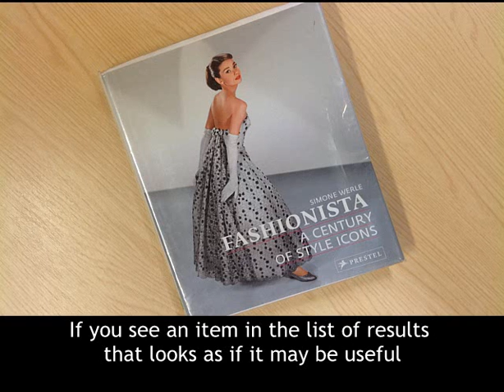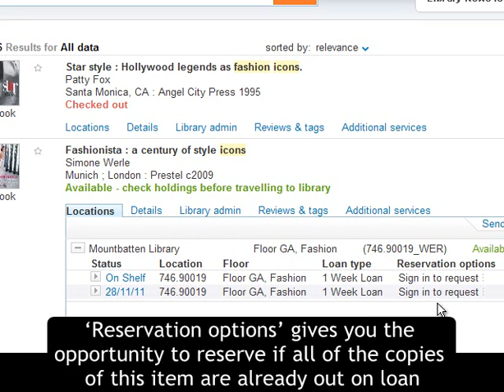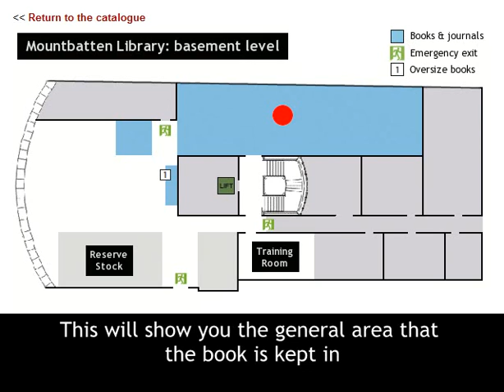How to find books in the library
Find out more about using the library catalogue.